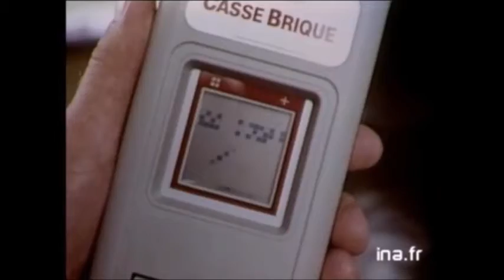[PUB] La Microvision de MB 1980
La Microvision commercialisée par MB est la toute première console portable à cartouches interchangeables, et ce bien avant la Game Boy ;) Elle est sortie initialement en 1979 aux USA, puis en 1980 en France. Sa ludothèque comportait ... roulement de tambours ... 8 jeux (12 aux USA).

Aaaaah 'y a pas à dire, on était encore loin des pubs de la Playstation 2 par  David Lynch ! :D

Source : Archives de l'INA